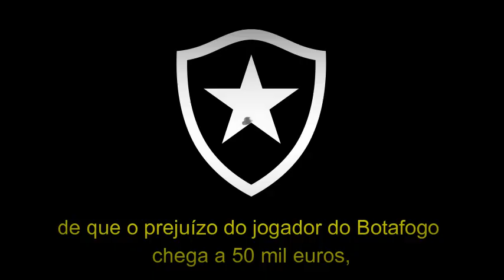Roubo de joias e relógios de Thiago Almada, do Botafogo, un prejuízo de mais de 300 mil reais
América Mineiro
Athletico Paranaense
Atlético Goianiense
Atlético Mineiro
Bahia
Botafogo
Corinthians
Coritiba
Cruzeiro
Cuiabá
Flamengo
Fluminense
Fortaleza
Grêmio
Internacional
Palmeiras
Red Bull Bragantino
Santos
São Paulo
ABC
Atlético Goianiense
Avaí
Ceará
Chapecoense
Criciúma
CRB
Guarani
Ituano
Juventude
Londrina
Mirassol
Novorizontino
Ponte Preta
Sampaio Corrêa
Sport
Tombense
Vila Nova
Vitória
Botafogo-SP
Série C (2023)
Amazonas
Aparecidense
Atlético Cearense
Botafogo-PB
Brasil de Pelotas
Brusque
CSA
Figueirense
Manaus
Náutico
Operário-PR
Paysandu
Pouso Alegre
Remo
São Bernardo
São José-RS
Volta Redonda
Ypiranga-RS
Confiança
Altos
Série D (2023)
Afogados
Aimoré
Águia de Marabá
ASA
Atlético-BA
Atlético-PB
Athletic Club
Bahia de Feira
Brasiliense
Camboriú
Campinense
Cascavel
Ceilândia
Cianorte
Costa Rica-MS
Democrata GV
Ferroviária
Fluminense-PI
Goianésia
Hercílio Luz
Inter de Limeira
Jacuipense
Juventude Samas
Maranhão
Moto Club
Nacional-AM
Nacional de Patos
Nova Iguaçu
Paraná Clube
Porto Velho
Pouso Alegre
Princesa do Solimões
Real Noroeste
Retrô
Rio Branco-AC
Santo André
Santa Cruz
São Francisco-AC
Sergipe
Sousa
Tocantinópolis
Trem
Tuna Luso
Uberlândia
União Rondonópolis
URT
Vitória da Conquista
Considerações Finais